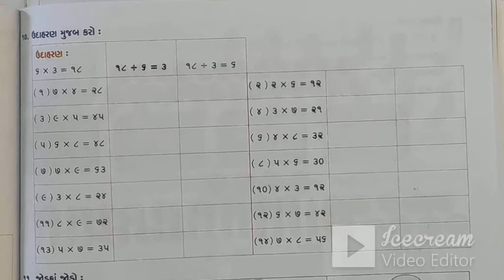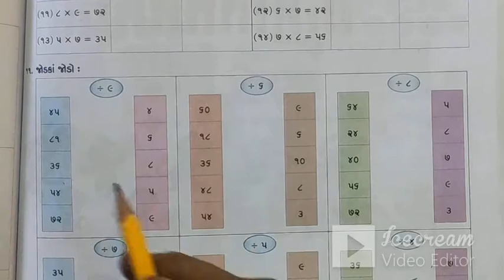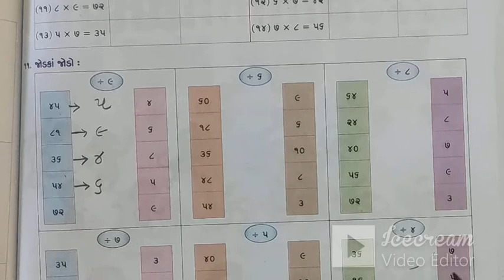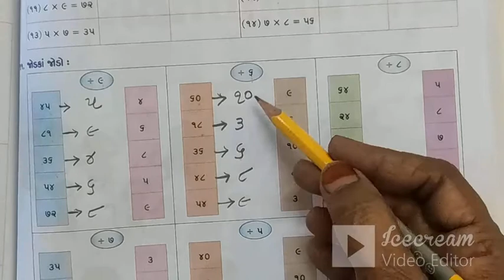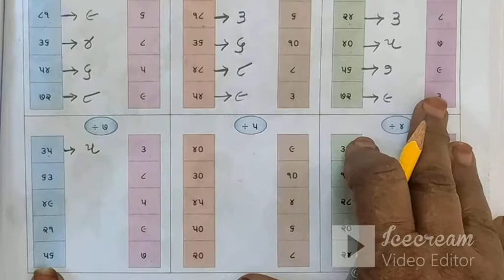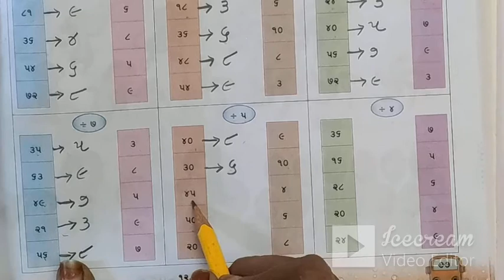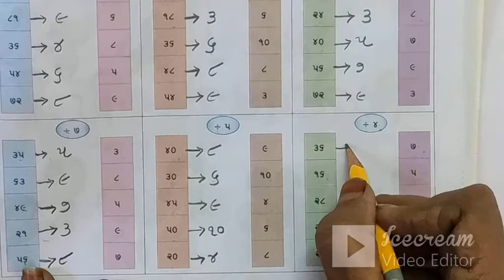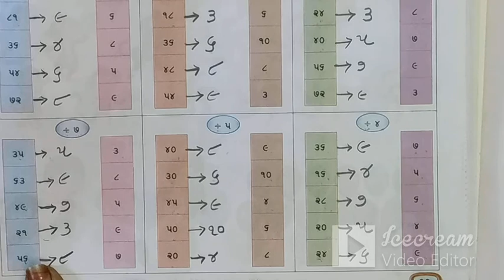STD 3 (GUJ. MED) | MATHS | CH 12 | AAPDE BHAG PADI SHAKISHU | LEC 8 | TEACHER: MEETABEN SHUKLA